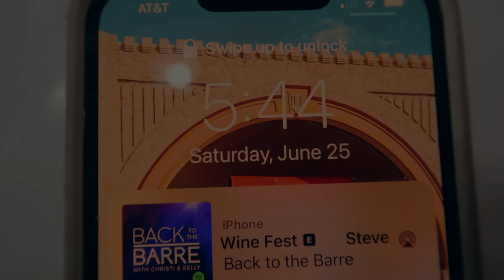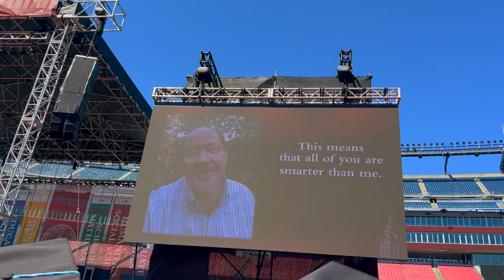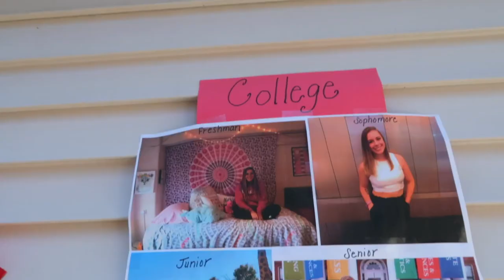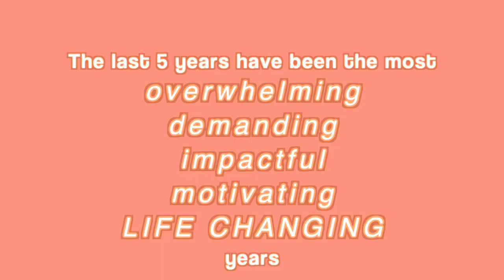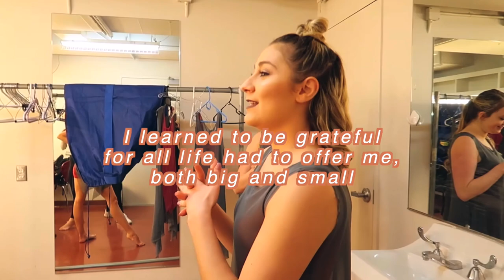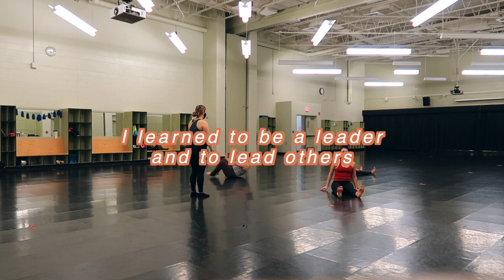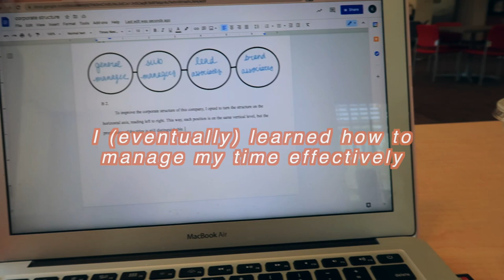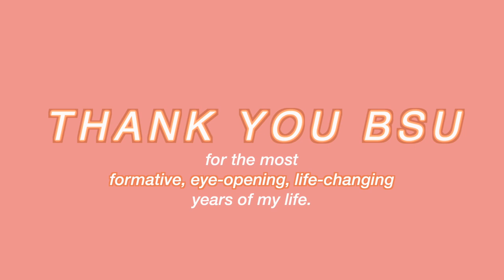VLOG: graduating college at GILLETTE STADIUM!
better (over a year) late than never??😅
what was/ is/ will be your major(s) in college??

Hey everyone! In this week's video, I take you with me to graduate college! It was such a special day for me and I'm so glad I was able to capture some great moments from the day. College was an extremely life-changing experience for me, academically, socially, and personally. It was some of the most difficult, but also most rewarding times in my life. 🤍

Chapters:
0:00-5:48 - college graduation vlog
5:48-12:02 - college montage